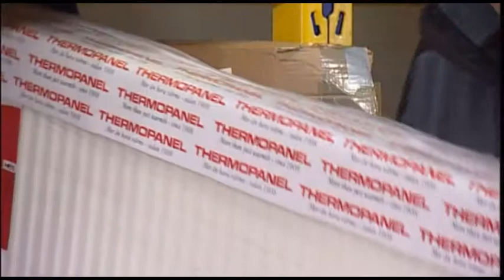TERMOPANEL - Mer än bara värme - sedan 1908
Face the new technology. Modern design.